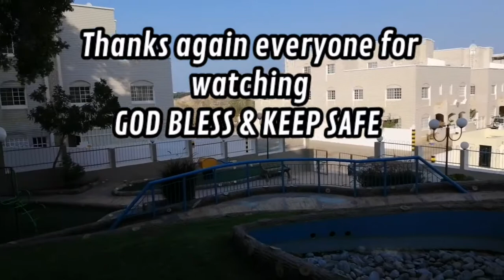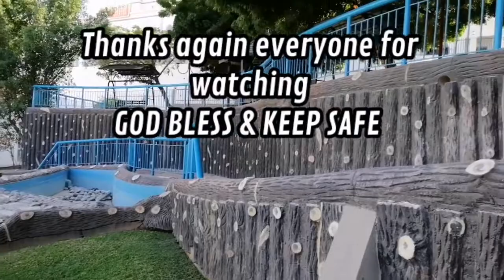WALKING FRIDAY AFTERNOON || CROSSING THE HIGHWAY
Thank you so much Everyone for Watching, Please don't forget to LIKE, COMMENT, SUBSCRIBE and hit the Bell button, so you will be notified every time I uploaded a new video.